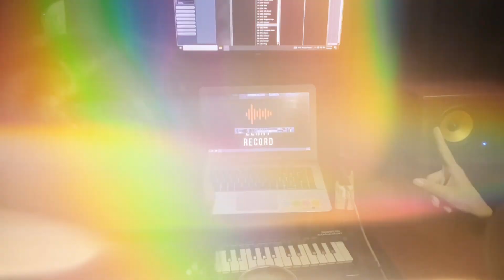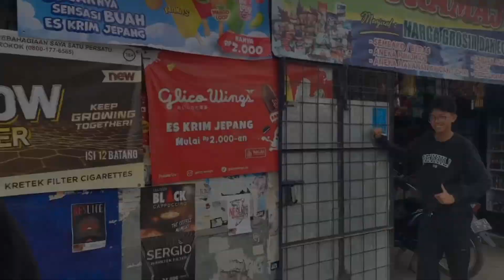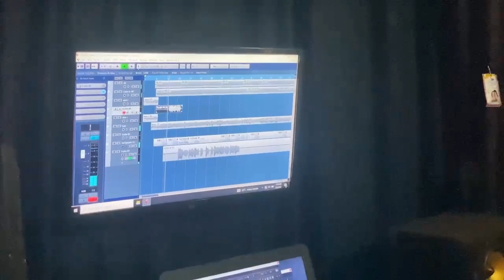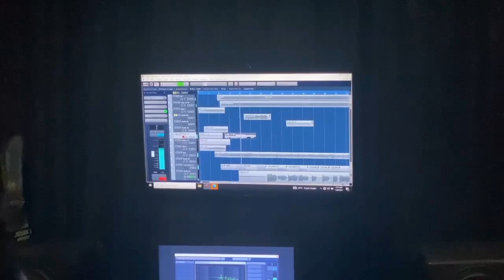KESERUAN PROSES RECORDING ANAK2 M.O.P !!! LAGU BARU || SINGLE BARU